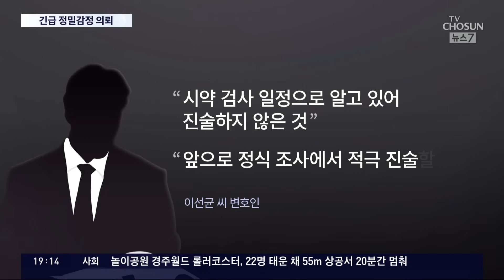간이 시약검사 '음성' 이선균, 포렌식·국과수 감정결과 관건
마약투약혐의 를 받고 있는 배우 이선균 씨가 어제 간이 검사에서 음성이 나왔는데, 경찰이 국과수에 긴급 감정의뢰를 하기로 했습니다. 사회적 관심이 모아지는 사안인 만큼 빠른 결과 파악이 중요하다고 판단한 겁니다. 또 혐의 관련 진술을 거부한 데 대해, 이 씨 측은 다음 조사 때 적극 진술하겠다고 입장을 밝혔습니다.